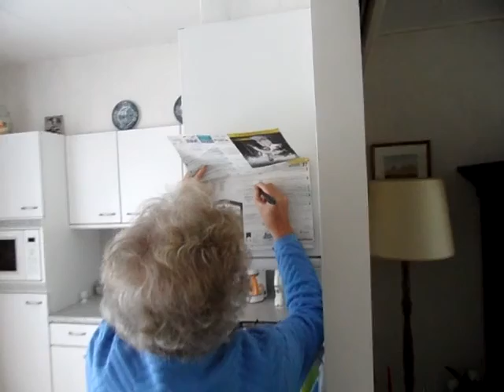Griendtsveen pastoor Hendriksstraat met Annie